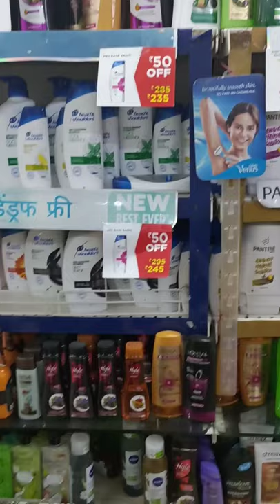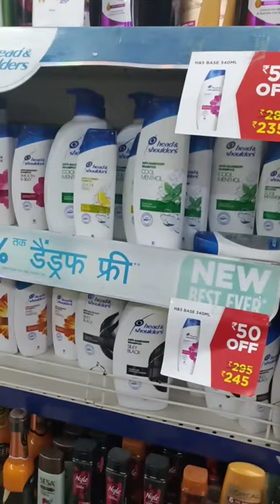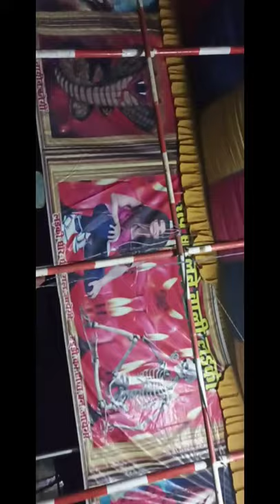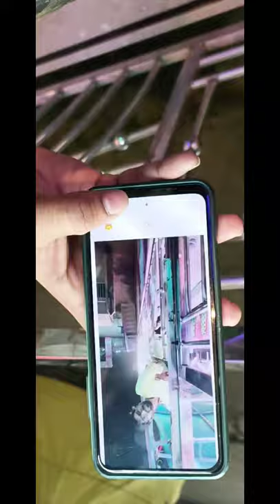apna bazar+mau nomaeish मऊ की भाषा में विडियो सबस्क्राइब ज़रूर कर दे